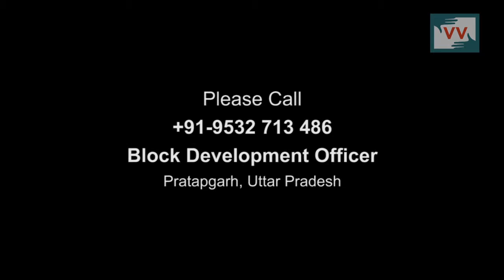Not getting MGNREGA payment from past one year | Chanda reports for IndiaUnheard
This video was made by a Video Volunteers Community Correspondent Chanda Bharti.